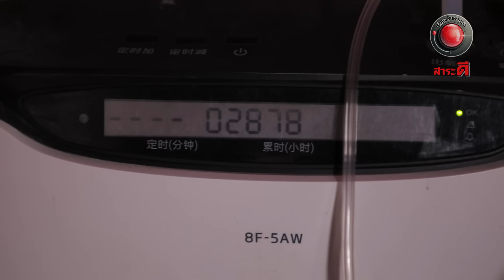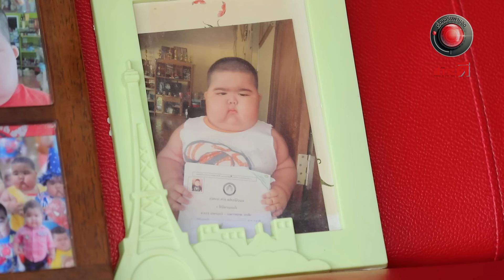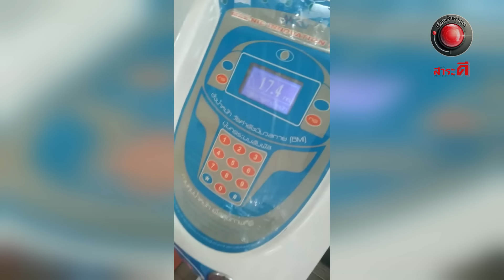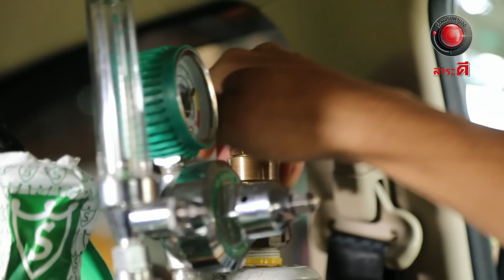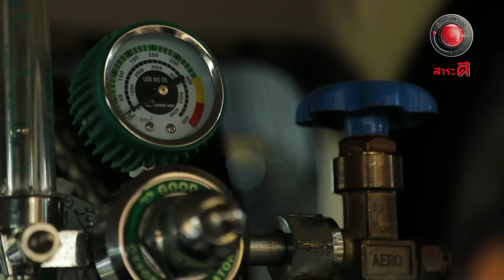โรคกินไม่หยุด EP.2 I เรื่องจริงผ่านจอ 8 ตุลาคม 2566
น้องบริโอ้ เด็กชายวัย 6 ขวบ ที่กำลังประสบปัญหากับโรคกินไม่หยุด โรคที่ไม่สามารถคุมตัวเองในเรื่องการกินได้และยังมีน้ำหนักตัวที่เพิ่มมากขึ้นเรื่อยๆ จนทำให้ไม่สามารถใช้ชีวิตได้ตามปกติเหมือนเด็กทั่วไป
    โรคที่น้องบริโอ้กำลังเผชิญอยู่คือโรคอะไร เรื่องราวทั้งหมดจะเป็นอย่างไร ติดตามชมในรายการเรื่องจริง